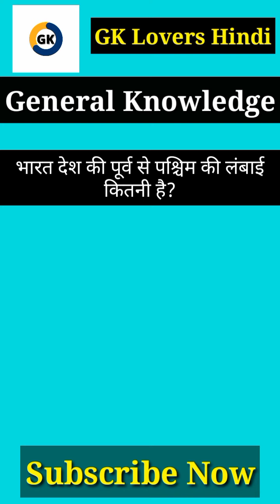GK Geography Top 10 Questions in Hindi